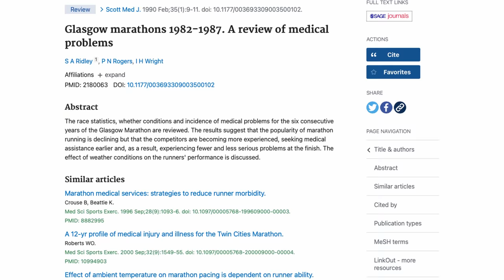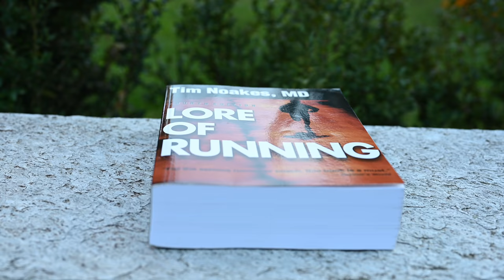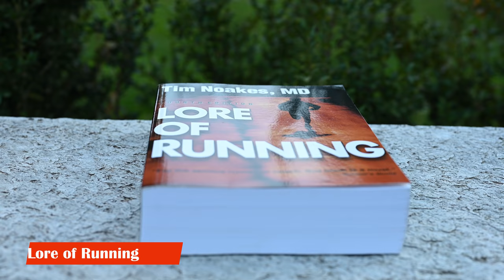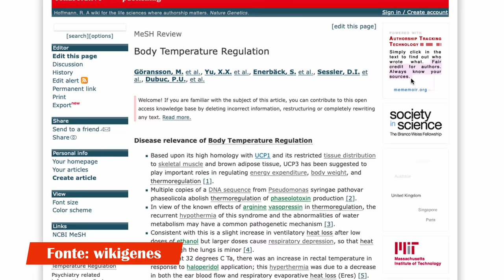Correre con il freddo, come fare?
Correre con il freddo non è cosi banale, per questo abbiamo raccontato le principali caratteristiche e fattori che influenzano la corsa al freddo. Siamo partiti dalla descrizione della Glasgow Marathon del 1982 (in cui si è evidenziato il primo caso nella maratona di Ipotermia). Come allenarsi durante il periodo invernale: ecco un video su come fare.

⏱️LIBRI E ACCESSORI SUGGERITI NELL'ULTIMO MESE ⏱️
ecco i principali link:
► Lore of Running di Tim Noakes
► Running Nutrition di Marco Perugini
► Run di Daniele Lucchi
► Running Rewired di Jay Dicharry
► Bande Cooldot

00:00 un paradosso
00:14 Sigla
00:23 Fattori che influenzano la corsa a basse temperature
04:12 Messaggio di Andrea Soffientini
04:32 Come allenarsi con il freddo?
12:39 Conclusioni

I miei prodotti Running preferiti (18 Novembre 2020), aggiornati mensilmente, con recensione dettagliata